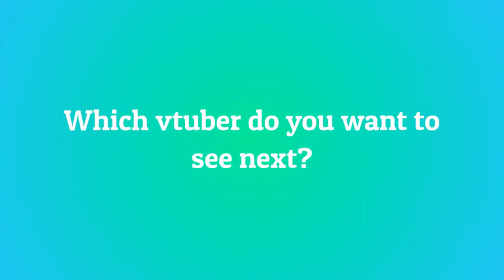10 Most Viewed @MikkiFuu Clips December 2021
Check out mikkifuu!